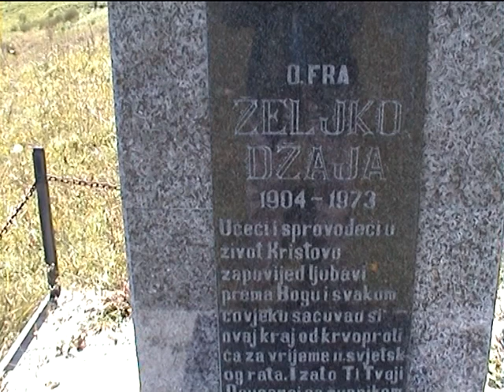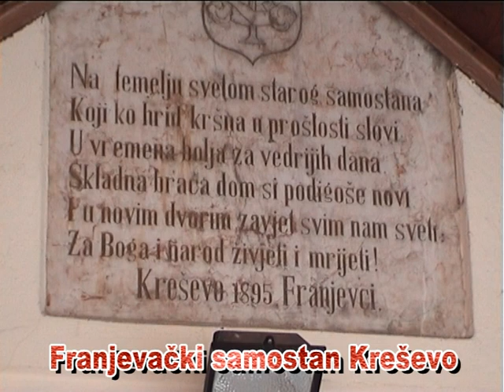Antun Džaja - Kolaž iz prirode 10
put kroz Hrvatsku, Sloveniju i BiH.